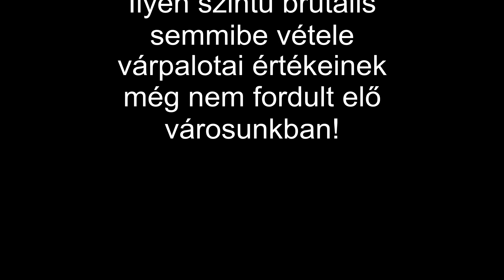Brutális botrány a Hungarian Baja várpalotai versenyhétvégéjén! 2019.08.08.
Várpalota lakói döbbenettel tapasztalták, hogy a város legértékesebb zöldterületén, a műemléki vár falai alatt jelölte ki Talabér Márta a parkolót a városba érkező környezetszennyező gépjárművek részére! A biztonsági őrök a lakosság jogos kérdésére az önkormányzatot jelölték meg, mint a felelőst, aki a parkolókat kialakította!

Felmerül a kérdés, hogy a neveltetés, vagy az intelligencia hiánya vezethetett ahhoz, hogy a város vezetője ilyen őrült tettet hajtson végre!

A világon sem sem lenne elfogadható, hogy a város központjában álló műemléki épület parkjának zöldterületére parkolót alakítsanak ki!

Ez semmivel sem védhető, semmivel sem magyarázható tett! Ez a város elárulása!

Talabér Márta és bandája sajátjaként kezeli városunk műemlékeit, parkjait, értékeit! Meddig tűrjük még?

Miért nem lépnek az ügyben a városvédők? Ilyenkor miért hallgatnak?

Talabér Márta elvesztette polgármester jellegét! Takarodnia kell a városunkból ez után a botrány után! Az emberek dühe leírhatatlan, inkább nem idézném, milyen szavakkal illették a nem is a városban lakó polgármester tettét! Az azbesztbotrány, fairtás, 15ezer m2 zöldterület irtás után itt az újabb Talabér botrány!